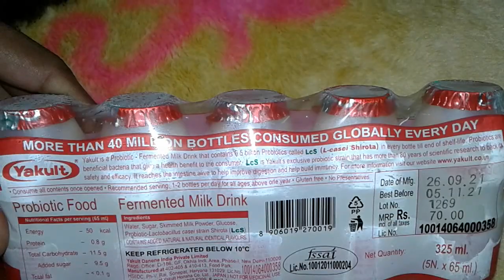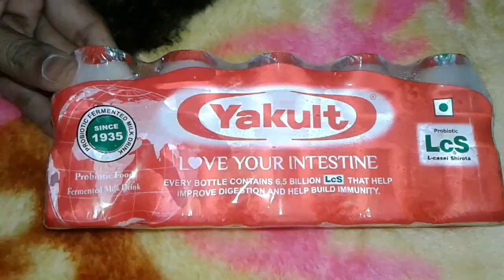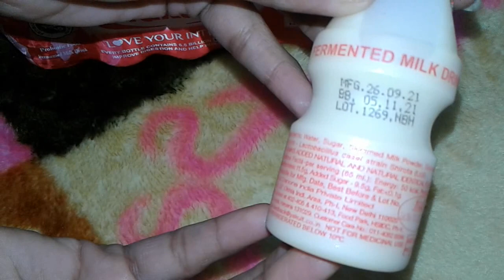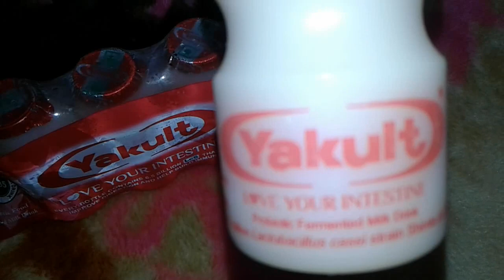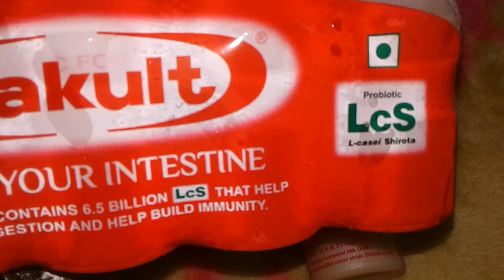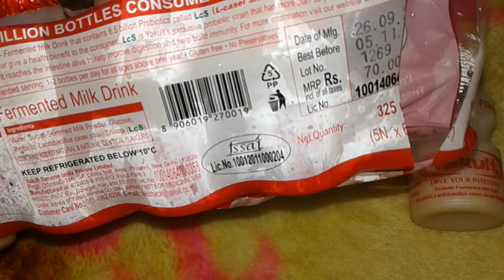Yakult Probiotic Drink full review || Yakult benefits....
Yakult Probiotic Drink full review